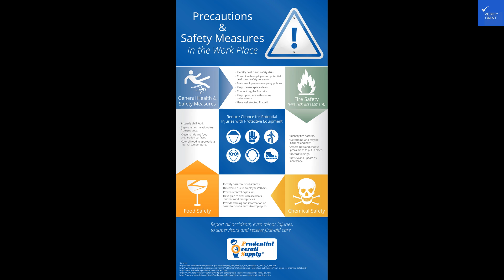Hotel Best Lloret Splash, Lloret de Mar, Spain